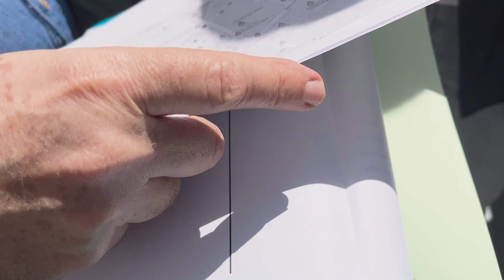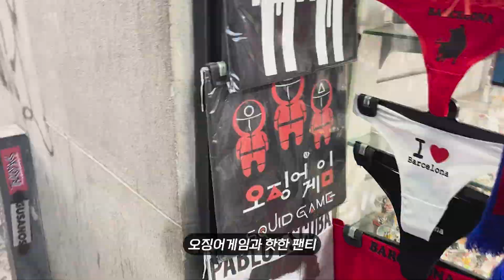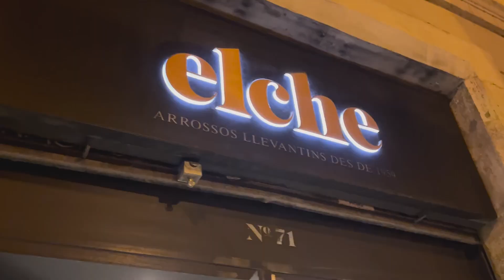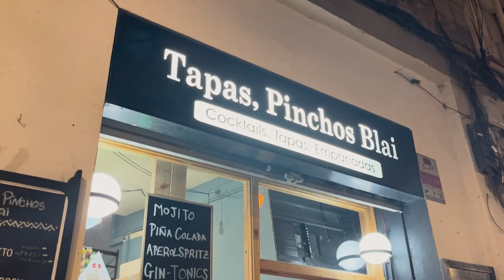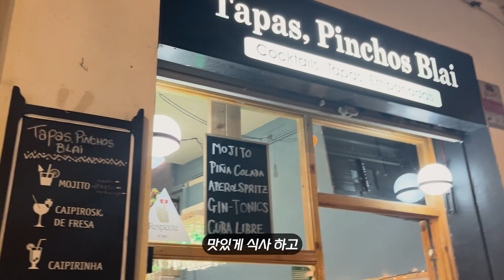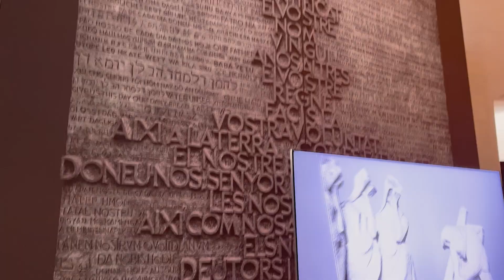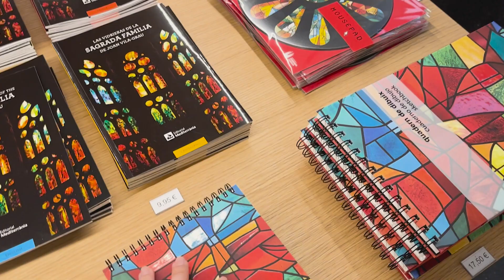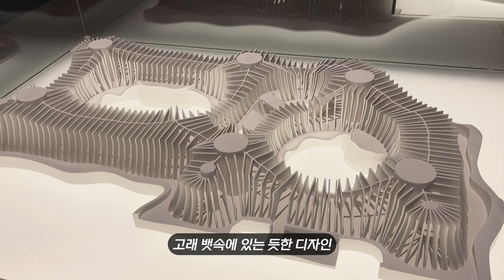🇪🇸 교수님이랑 후룸라이드를 타보다니ㅣ바르셀로나 여행 (2022) #15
📍 Barcelona / Spain

교환학생 추억팔이 브이로그,
스페인 바르셀로나편

스페인어 교수님이랑 친구들이랑 다녀온 바르셀로나 여행
잊지 못할거야,, 추억이다 ⭐️

로그